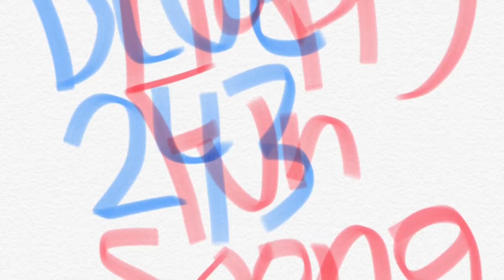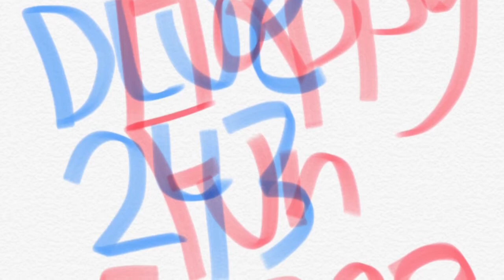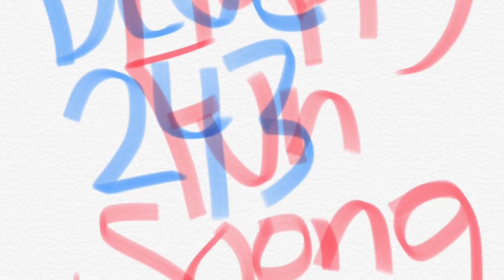Darkblue243-Happy Fun Song